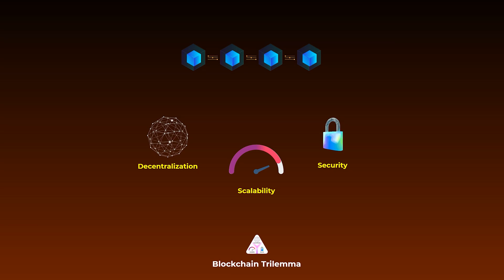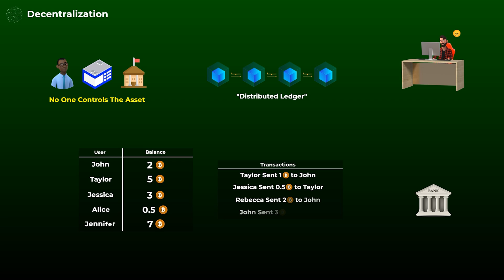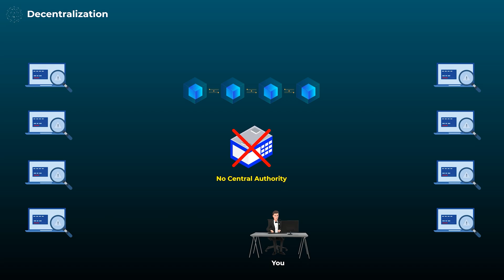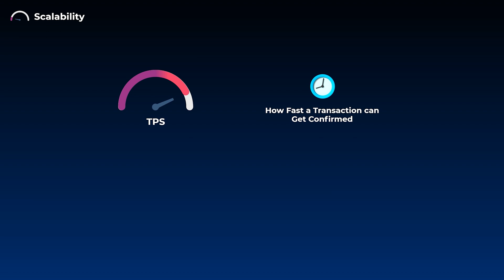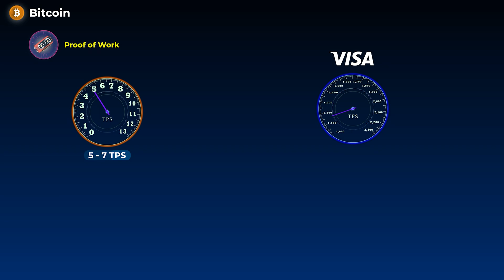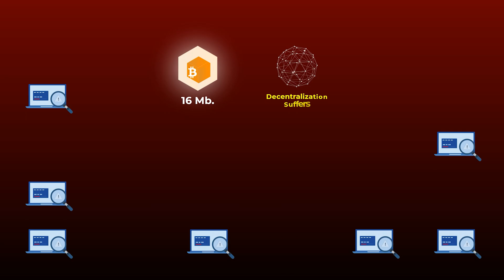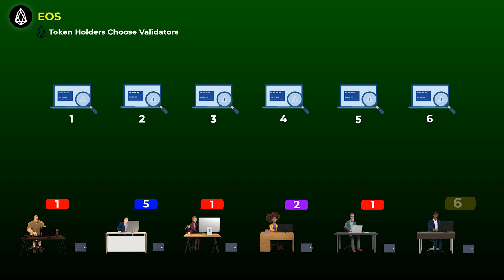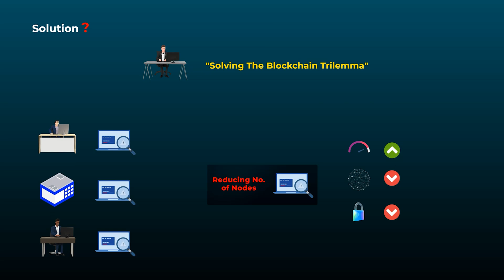What is the Blockchain Trilemma? (Animated)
The blockchain trilemma is the problem developers face when working on any blockchain. Decentralization, Speed, and Security, these are 3 very good characteristics we would want in a blockchain Right? Most of the time, developers need to favor only 2 characteristics.
In this video, you will understand what is the Blockchain Trilemma, and its 3 characteristics, which are the Decentralization, Scalability, and Security

⌚ Timestamps:
00:00 Intro
01:21 What is The Blockchain Trilemma
02:33 Decentralization
05:25 Scalability
09:25 Security